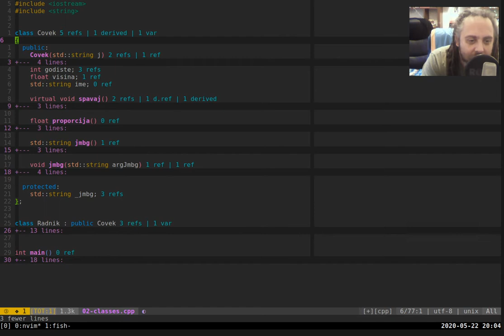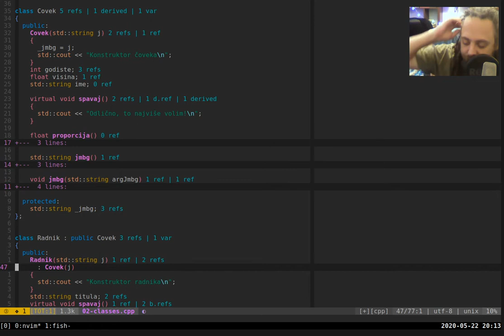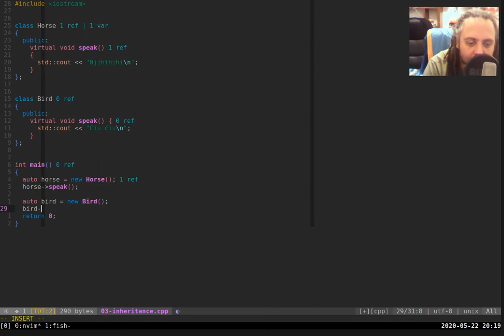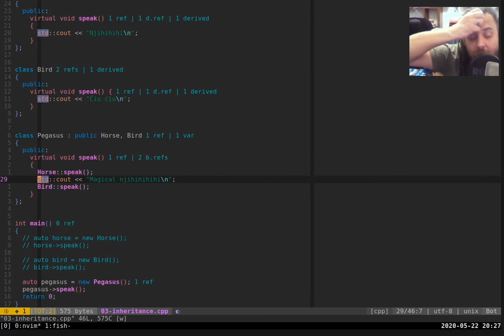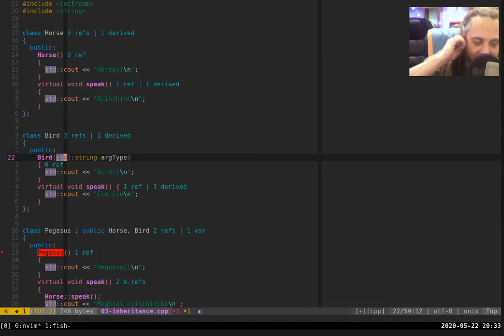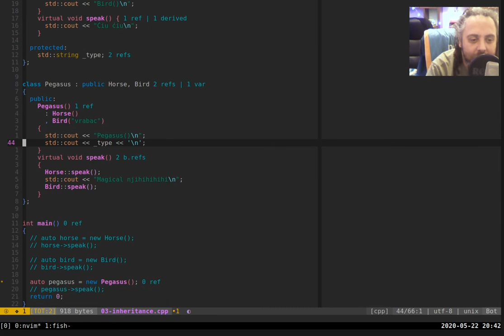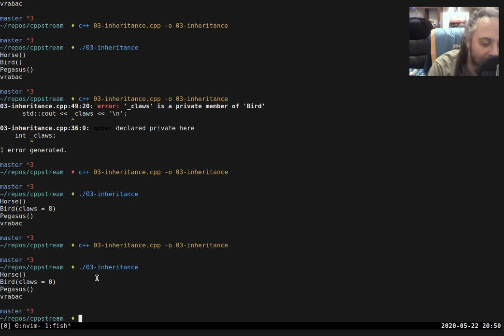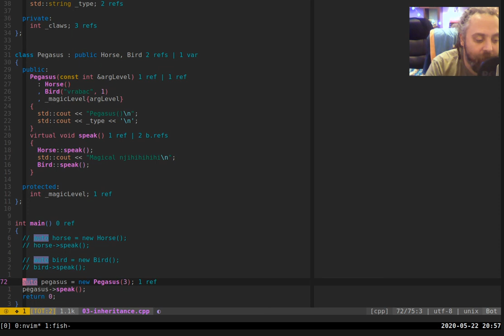C++ 04: Višestruko nasleđivanje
Odnos višestrukog nasleđivanja i virtuelnih metoda